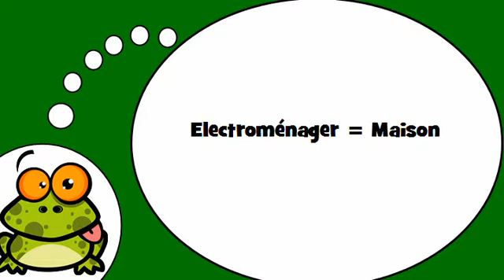Fransızca öğrenmek # Electroménager = Maison